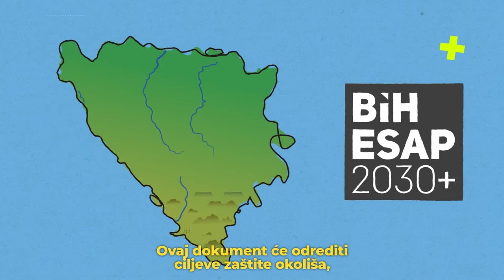Explainer video on strategic environmental assessment (SEA) in the BiH ESAP project (BCS)